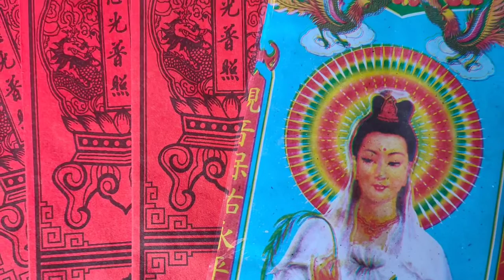LỄ PHẬT CẦU SIÊU CHÂN LINH THẤT TỔ CỬU HUYỀN BÁCH GIA TRĂM SIÊU SANH TỊNH ĐỘ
🙏🙏🙏 NGÀY MÙNG 8 THÁNG 7 :
    🙏PHẬT TỬ HỌ NGUYỄN🙏 cùng gia chủ Họ NGUYỄN KHẮC - NGUYỄN VĂN VÀ HỌ LÊ - HỌ KIỀU KHỔNG - HỌ BÙI - HỌ PHẠM - HỌ VŨ - HỌ TRƯƠNG - HỌ CHU - HỌ TRẦN
 +  CUNG CHÚC PHẬT NHẬT TĂNG HUY
 +  PHÁP LUÂN THƯỜNG CHUYỂN
 +  QUỐC THỚI DÂN AN
 +  CHÚNG SANH AN LẠC
 +  LỄ CẦU SIÊU TỊNH ĐỘ , VU LAN BÁO HIẾU
 +  LỄ PHÓNG SANH
🙏🙏🙏 NAM MÔ ĐẠI HIẾU MỤC KIỀN LIÊN BỒ TÁT  🙏🙏🙏

  CUNG THỈNH ĐÌNH THẦN TAM TỨ PHỦ  TIỆC :

+ Ngày 03/7: Tiệc Vương Nữ Tôn Anh Tông Hoàng Hậu
+ Ngày 06/7: Tiệc Cô Tư
+ Ngày 07/7: Tiệc Ông Hoàng Bảy Bảo Hà
+ Ngày 12/7: Tiệc Mẫu Ỷ La
+ Ngày 13/7: Tiệc Quan Triệu Tường
+ Ngày 14/7: Tiệc Ông Hoàng Đôi ( đền Bảo Hà)
+ Ngày 17/7: Tiệc Ông Hoàng Bảy
+ Ngày 20/7: Tiệc Bà Chúa Kho
+ Ngày 21/7: Tiệc Chầu Bẩy Kim Giao ( Chầu bảy Mỏ Bạch + Tiệc Cô Bẩy Kim Giao (Cô bảy Mỏ Bạch)
+ Ngày 21/7: Tiệc Cô Cả Núi Dùm (Tuyên Quang)

🙏🙏🙏 NAM MÔ HOAN HỈ BỒ TÁT MA HA TÁT 🙏🙏🙏